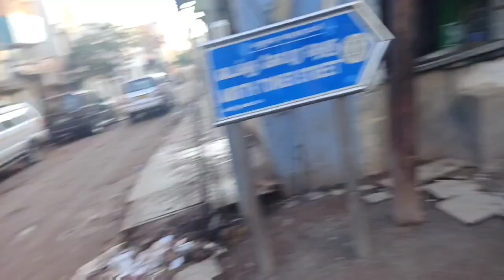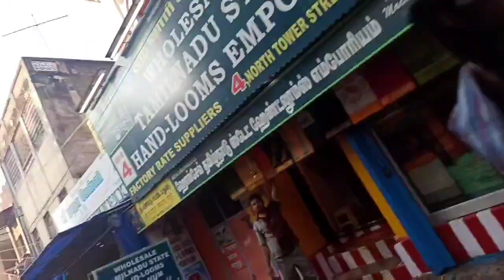Travel vlog-part-2/চলো ঘুরে আসি মাদুরাই/Madurai Meenakshi Temple#banglavlog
মীনাক্ষী মন্দির বা মীনাক্ষী আম্মান মন্দির বা মীনাক্ষী সুন্দরেশ্বর মন্দির[২] হলো একটি ঐতিহাসিক ও উল্লেখযোগ্য মন্দির, যা দক্ষিণ ভারতের তামিলনাড়ুর মাদুরাই শহরে ভাইগাই নদীর [৩] দক্ষিণ তীরে অবস্থিত৷ এটি তামিলনাড়ুর মন্দির নগরীগুলির অন্যতম৷[৪] মন্দিরটি দেবী পার্বতীর মীনাক্ষী রূপ এবং তার স্বামী শিবের সুন্দরেশ্বর রূপের উদ্দেশ্যে নিবেদিত৷[৫][৬] মন্দিরটি প্রাচীন মন্দিরনগরী মাদুরাইয়ের কেন্দ্রস্থলে অবস্থিত৷ খ্রিস্টীয় ষষ্ট শতাব্দীতে তামিল সঙ্গম সাহিত্যের মন্দিরটিকে মূলত দেবী মীনাক্ষীর মন্দির হিসাবে উল্লেখ করা হয়েছে৷[৭]